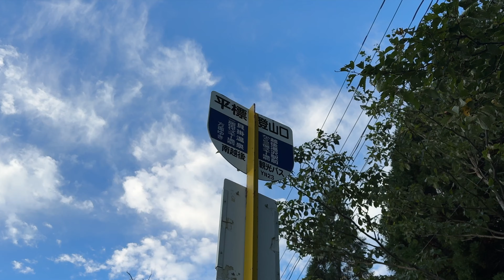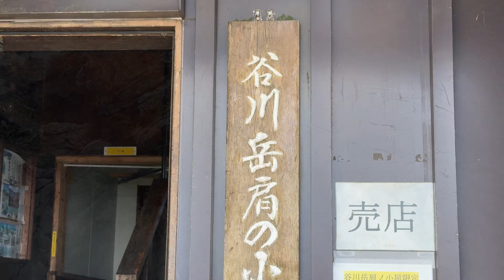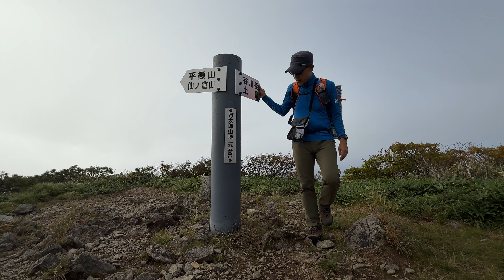谷川連峰の主脈部を縦走（越路避難小屋泊）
当方の谷川主脈のイメージは笹のトレールをゆったり楽しむというものでしたが、実際はアップダウンが激しく、岩場も所々にあり、一筋縄では行きませんでした。結構大変でした。特に万太郎山からエビス大黒ノ頭への強烈な登り返しはトラウマになりそうでした。
また、今回初めて避難小屋を使用しました。越路避難小屋は大きな空き缶の中に泊まる様な感じでしたが、貸切状態で意外と快適でした。複数人の宿泊ですとそうはならないのでしょうが・・・
いずれにしても、体力勝負のルートであり、今回無事に完登できて良かったです。ナイスな山の思い出がまた一つできました。

・Jumper - Killo-Gram
・Breathe In Breathe Out - Singleton
・Work N' Play - Samie Bower

本登山動画は全編、先週発売のiPhone 16 Proのみで撮影しております。設定は4K 30fpsの撮って出しで、色味編集も行っておりません。雨中撮影含めこれだけ撮れればもう重い一眼や繊細なDJI Pocket 2の携行は不要かなとの感想です。特筆点は風切り音がかなり低減された事と強力な手振れ補正でした。